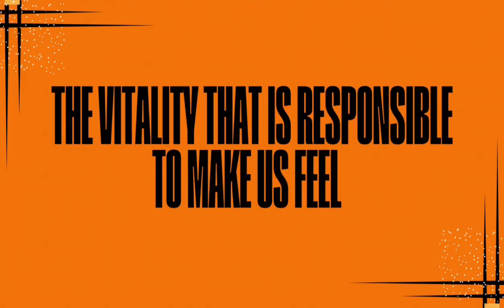PHYSICAL FITNESS JOURNEY